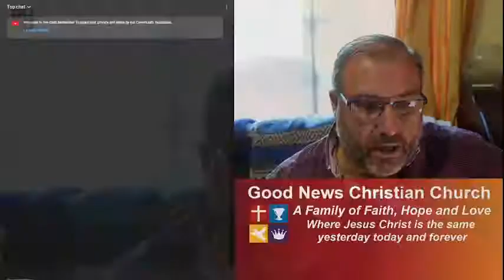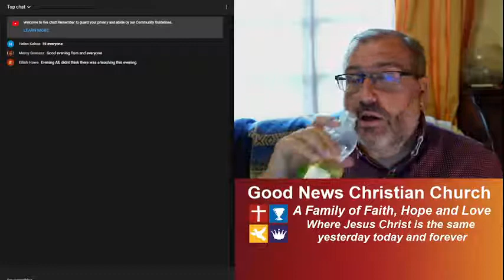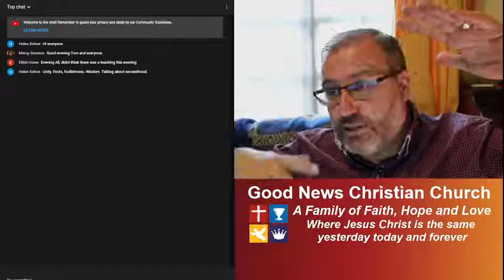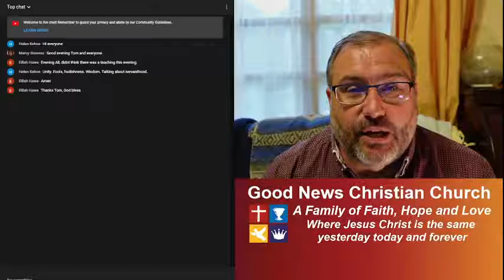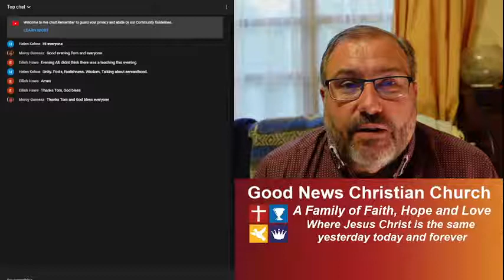Think In Context (Part 3) - HERMENEUTICS | Study 17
This is part of one of our HERMENEUTICS Study: How to Rightly Study & Interpret the Bible and is part of the over all KERYGMA and DLT

Here is the PDF link for this video, please open review and print for your records. Session 17
Timecodes
00:00 Sound check
1:00 Greetings
3:41 Summery - Thinking in Context
14:39 Digging Deeper into Context (Part 3) Example from 1 Corinthians
1:21:56 End Chat, Notices
4[] 4[] 4[] 4[] 4[] 4[] 4[] 4[] 4[] 4[] 4[] 4[] 4[] 4[] 4[] 4[] 4[] 4[] 4[] 4[]
Tom Hoban is the lead Pastor of Good News Christian Church. This congregation is in Cork, Ireland. It has multiply ministries and services. Good News Church is part of the world wide Foursquare family of churches. Pastor Tom is in Pastoral ministry since his first church plant on the  27th September 1992.  Pastor Tom's passion has always been to lead people to know the truth of God's word and help them live it out as disciples of Jesus Christ.